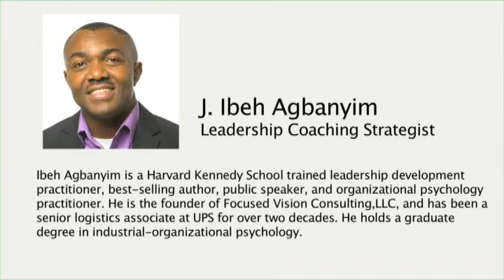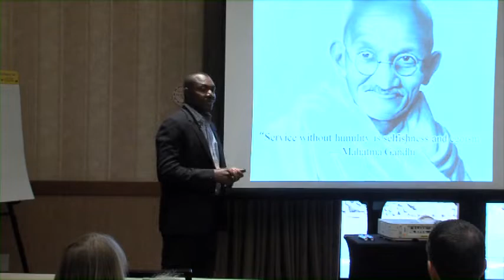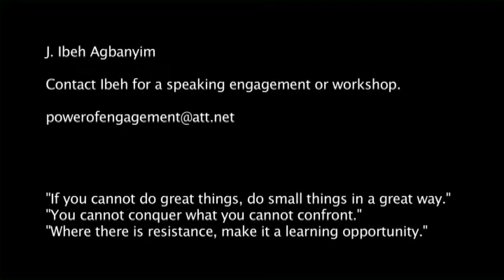J. Ibeh Agbanyim, Association for Talent Development Conference